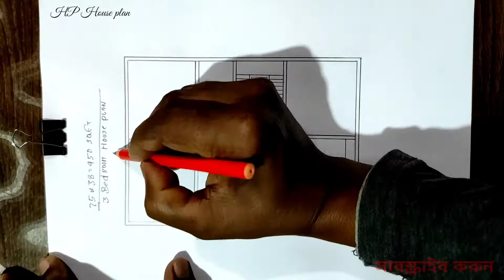2 তলা ফাউন্ডেশন বাড়ির নকশা, 25×38 house plan, 3 bhk house naksha, building naksha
2 তলা ফাউন্ডেশন বাড়ির নকশা 25×38 house plan 3 bhk house naksha building naksha ‎@HP House plan

সবার আগে ভিডিও পেতে বেলটি বাজিয়ে দিন

নকশা করাতে চাইলে যোগাযোগ করুন নিচের দেওয়া নাম্বারে

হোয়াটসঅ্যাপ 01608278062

সাইফুল ইসলাম